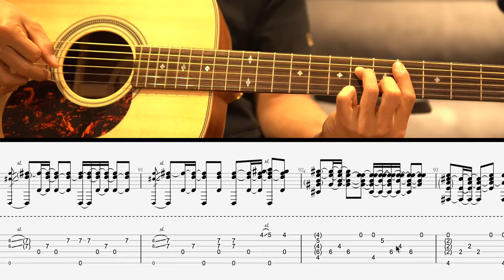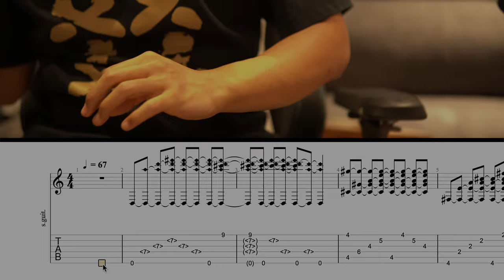뉴진스(NewJeans) - 디토(Ditto) 핑거스타일(Fingerstyle) 기타레슨(Guitar Lesson) l 최기타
비지니스 및 레슨문의
Kakao Talk : choiguitar

뉴진스의 디토를 핑거스타일 버젼으로 제 스타일로 편곡한 버젼의 악보영상입니다.

원곡 BPM 134 인데 이 영상은 BPM 67입니다.

스탠다드 튜닝이 아닌 D drop 튜닝이며(6번줄 D)

6~4번줄은 주로 뮤트하며 연주합니다.